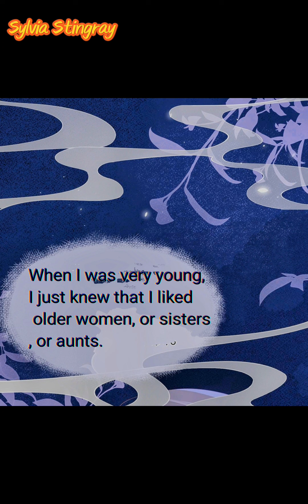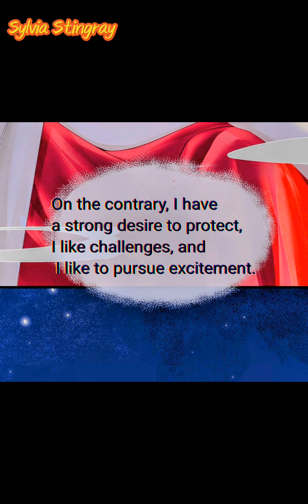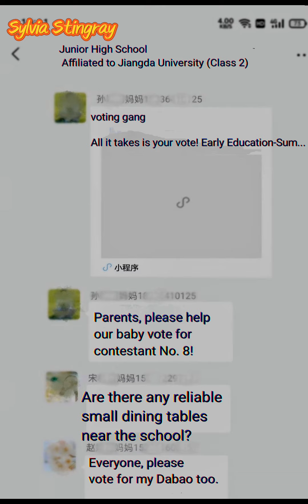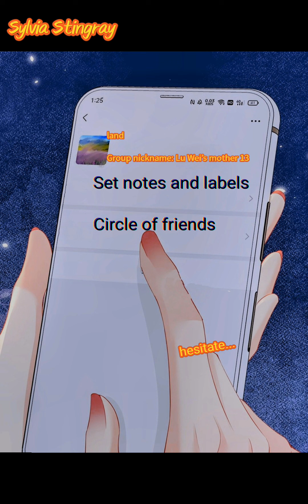There Are Always Teacher Asking For Parents Chapter 10 yuri gl manhua girlslove 总有老师要请家长 家